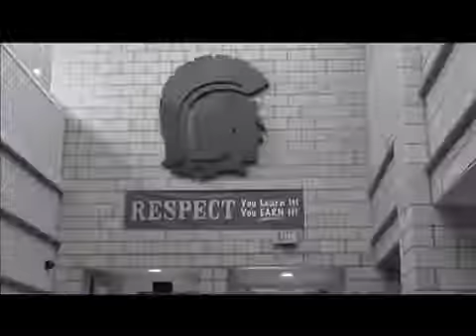May 7 Announcements